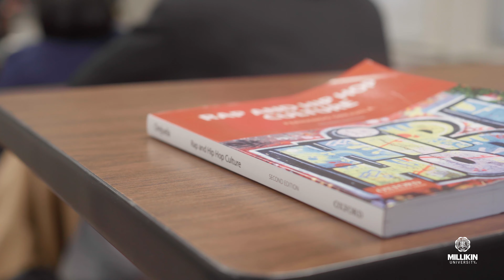Get Ready for Admitted Student Day!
We are so excited to welcome admitted students to campus on April 2 for Admitted Student Day! Students will have the opportunity to meet future classmates, hear from current students about their Millikin experiences, attend classes, explore campus and more!

RSVP at vip.millikin.edu